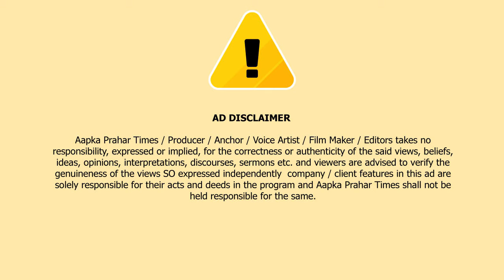गुजरात ATS ने मुफ़्ती साहब को किया गिरफ्तार,दो दिन की ट्रांजिट रिमांड || Islamuddin khan